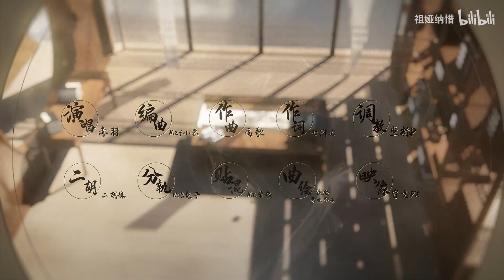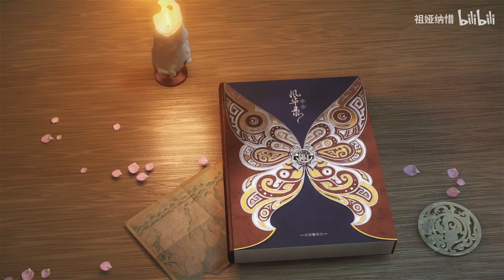【祖娅納惜】易安難安 | YiAnNanAn -「李清照/忘川風華錄」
▼簡介/Introduction▼
♬ 請支持原作~ / ♬ Please support the original~

►《易安難安/YiAnNanAn》
作曲：禹歌
作詞：七悶兒
編曲：Mzf小慕
二胡：二胡妹
分軌：Wuli包子
貼混：Mr.曾經
演唱：祖娅納惜
調教：坐標P
▼歌詞/Lyrics▼
尋尋覓覓 冷冷清清 淒淒慘慘戚戚

【主歌】

晚風輕薄衣衫 半杯濁酒沈酣
爭渡歸晚 藕花挽留作伴
輕蘸丹青伏案 燭火點燃
不負文賢譽贊 自是才力華
贍(shan）
爲绛唇點朱丹 笑紅顔憨
市井燈火闌珊 琴瑟彈鍾鼓歡
共把金石展玩 傾囊換
便與良人相依攙 顧盼

【副歌】

聲聲慢 卻上小樓憑欄 寫一曲婉轉
誰料羌管催腸斷 方寸亂
聲聲歎 愁字偏難講完 只好賴梨花殘
雁字太散 天太晚酒太滿 難安

【rap】

冷冷清清 滿地黃花堆積
點點滴滴 梧桐更兼細雨
菏澤押韻唱罷千千曲 不如歸去來兮
庭前落花飄零 枝上鶗（ti）鴂(jue)哭啼
雨滴打濕羅衣
這次第這次第 又惜別傷離

【主歌】

擡眼未及傷感 回首已過千帆
舴艋輕泛 欲語淚滴先沾
人傑怎甘苟安 不渡庸凡
縱怨靖康禍亂 難掩狼狽江山
永夜空夢長安 良人離散
天上星河欲轉 流離幾番波瀾
嘗遍世事濃淡 亦不堪
物是人非難斬斷 潸然

【副歌】

【副歌】

聲聲慢 倚遍闌幹眺瞻 寫一曲孤單
誰料梅花開太晚 無人探
聲聲歎 閑愁無計消散 只好怪酒余半
▼聯絡/Contact▼